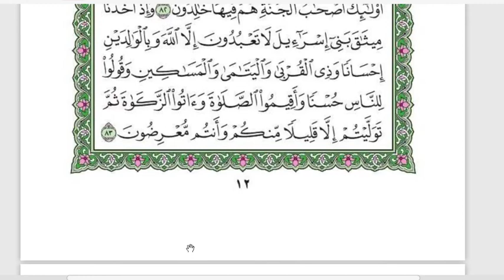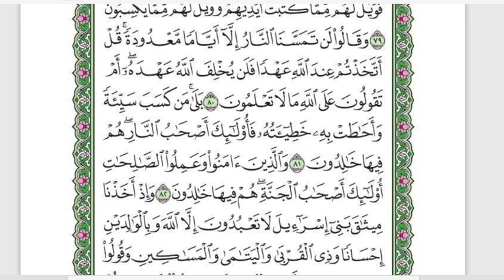7 C/D (TAJWID) - SELASA, 20 OKTOBER 2020